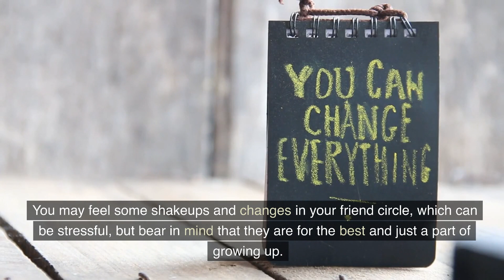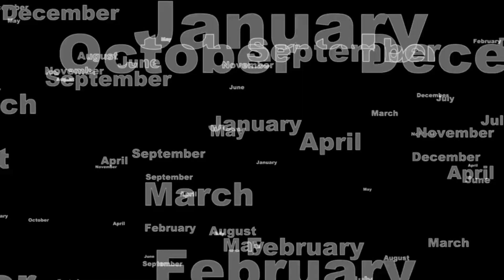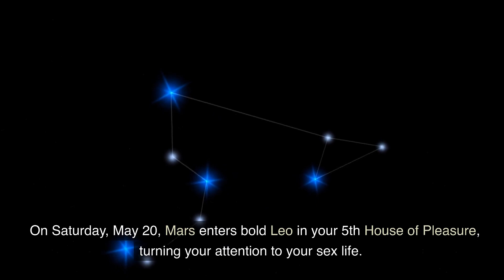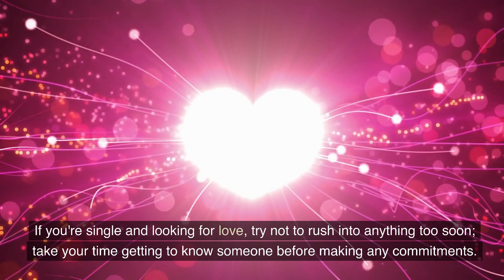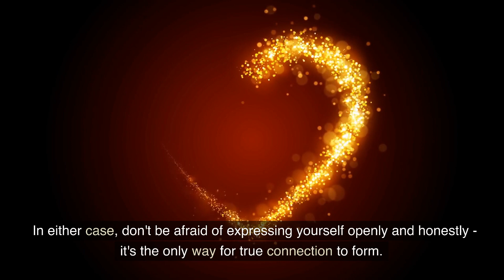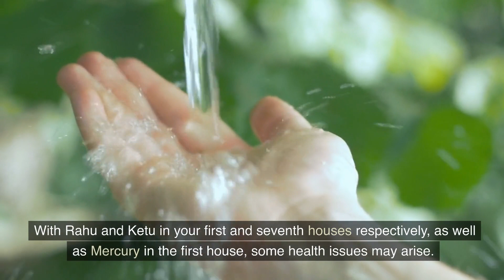Aries May 2023 Horoscope: Embrace Change and Growth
Hey there, Aries! Are you ready for some exciting news about your future? Well, buckle up because May 2023 is going to be a month to remember! With Jupiter in the first house and Sun exalted in the fifth house, the stars are aligning to bring you some fantastic opportunities in both your professional and personal life.

Firstly, let's talk about your career. This planetary alignment will give you a much-needed boost of confidence and creativity, allowing you to shine in your professional endeavors. You'll be able to take charge of projects and teams effortlessly, thanks to the enhanced leadership skills that Jupiter brings. So, get ready to step up and show everyone what you're made of!

But that's not all. Aries, you're also going to have some amazing opportunities to strengthen your personal relationships. Rahu, Ketu, and Jupiter are all working together to help you deepen your connections with your loved ones. Whether through shared experiences or heartfelt conversations, you'll be able to create lasting memories and strengthen your bonds.
Overall, May 2023 is going to be a month of balance and harmony for you, Aries. You'll be able to thrive professionally and personally, thanks to the positive energy of the planets. So, get ready to take on the world and make the most of this incredible opportunity!